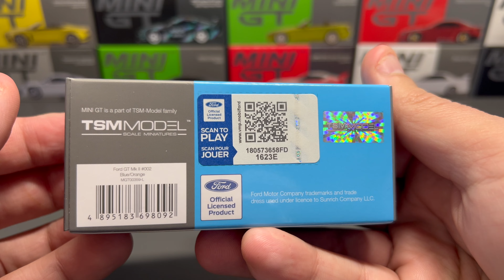Unbox: Mini GT - Ford GT MkII (Orange and Blue)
For more video's like this, follow us at @DieCastGT!